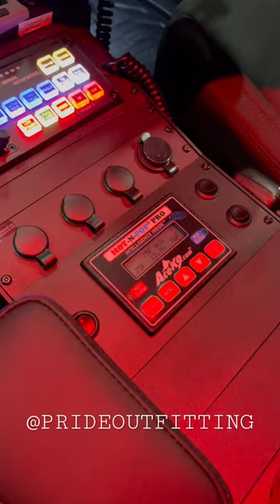K9 on duty🤟🏾